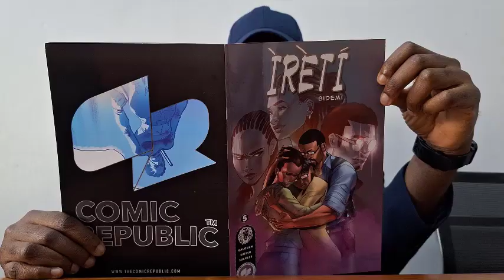Piece by Piece with Michael on IretiBidemi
Todays Piece By Piece episode delivered wonderfully by Michael delves further into the IretiBidemi storyline 🦸🏾‍♀️

Don’t forget you can follow this series by going to read our comics for FREE